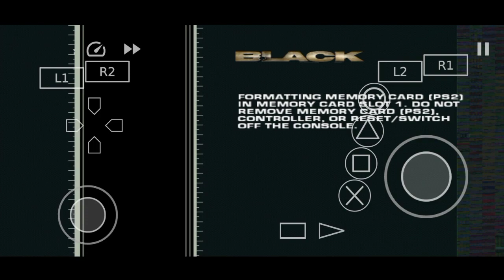Test Main Black Nostalgia Ps2 Aethersx2 - Black Ps2 Android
Main Game PS2 Di Android Test Game Black PS2 Aethersx2,Video Ini Hanya Sekedar Menghibur Dan Ingin Bernostalgia Seputar Game-Game Di Ps 2 Tetapi Ada Hal Unik.. Game PS2 Ini Dimainkan Di Android Dan Menggunakan Aethersx2
Penasaran Gimana Keseruannya??
Yuk Langsung Aja Simak Videonya Let's Goo!!
GAME PS2 BLACK AETHERSX2
BLACK PS2 ANDROID
BLACK PS2 AETHERSX2
GAME BLACK PS2 AETHERSX2
TONTON JUGA TENTANG RE4 LAINNYA
GAME PS2 ANDROID VERSI AETHERSX2
SUPPORT🙏🏻BIAR MAKIN SERU UNTUK KEDEPANNYA